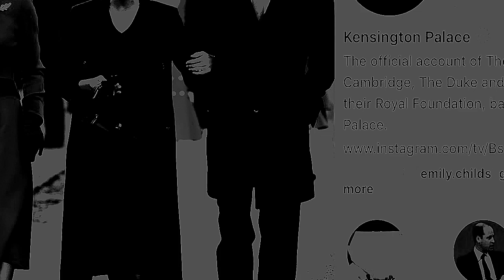Meghan Markle blushed by discovered to remove her engagement ring to pretend to be poor in Africa